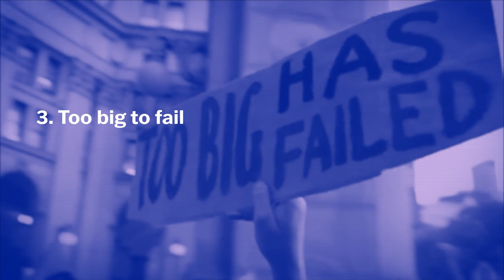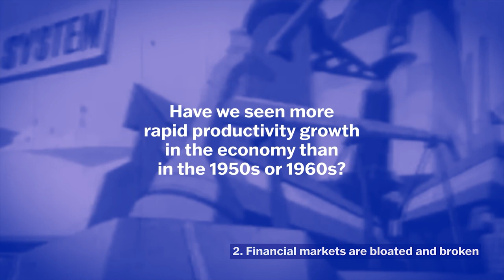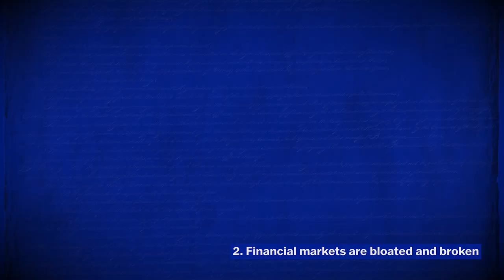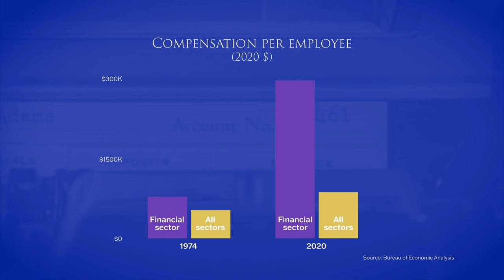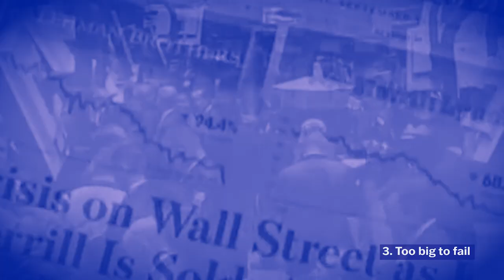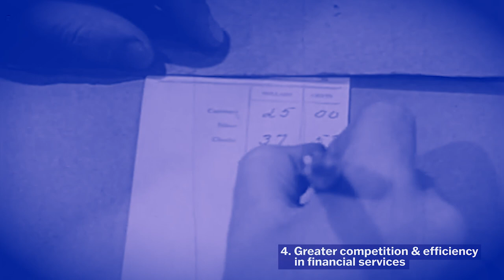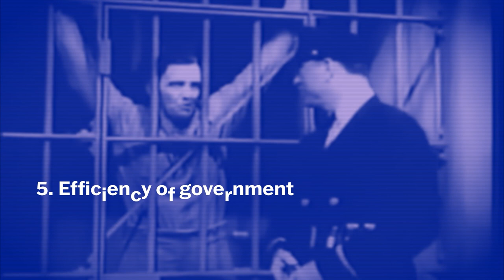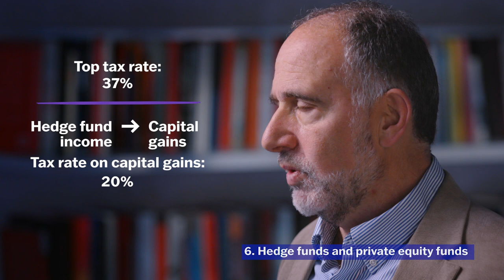How to Unf★ck Finance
The financial sector produces a lot of wealth... and waste. Dean Baker explains why it's bloated and broken.

Since the 1980s, the financial sector has been permitted to expand greatly, with deregulation and practically no taxes. This was all done in the hope of improving efficiency in the allocation of capital and the economy overall. But Dr. Baker shows that while the financial sector has grown, it has not fulfilled its promise - it has not improved productivity, it ties up and wastes a lot of resources, it produces periodic socially devastating crises and relies on government to bail out its poor decisions, it has generated vast individual fortunes at the top unjustified by its returns.

What's the fix? Dr. Baker recommends a financial transaction tax (FTT) to curb its reckless growth, improved competition in financial services, including government-provided retirement and bank accounts, better regulation of financial products, and ending the favorable tax treatment of hedge funds and private equity.

☆ How to Unf★ck America ☆

This series is all about solutions.

Over the last four decades, the US economy has done quite well for the top 1%, but it has been stagnant for most Americans. This was not an accident, nor the natural workings of the market and certainly not an inevitability. US policies have been deliberately structured since 1980 to redistribute income upwards. In other words, the system has been rigged.

Dean Baker shows us how public policy can be deployed to UnfckAmerica. Over six episodes, Baker illustrates how even minor changes in public policy can help change our trajectory dramatically. It just takes the political will to recognize that the current situation is not insurmountable, and that change is achievable.

Credits: Dean Baker, Matthew Kulvicki, Nick Alpha, Gonçalo Fonseca, Kurt Semm